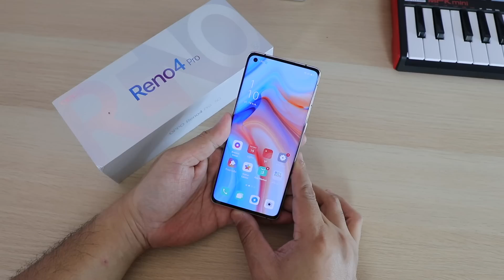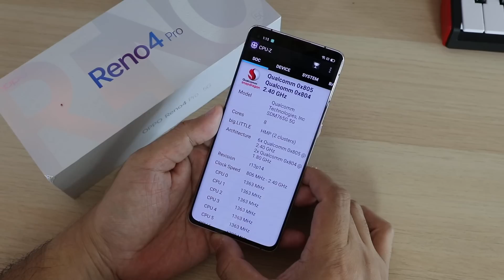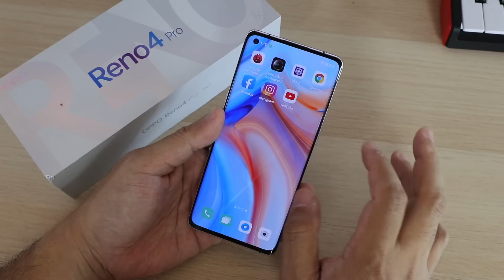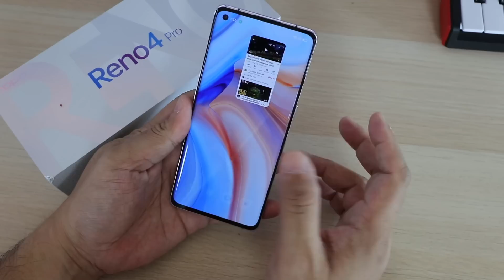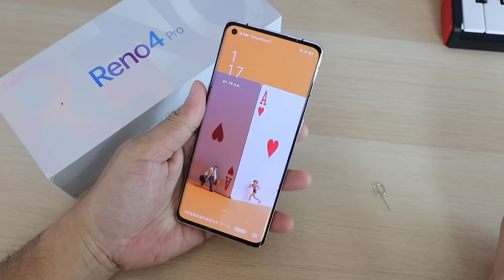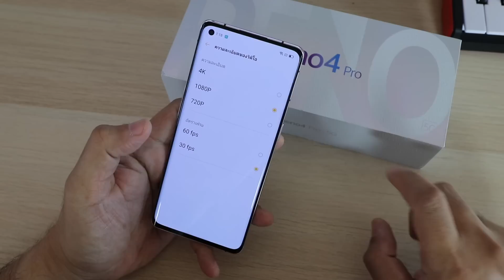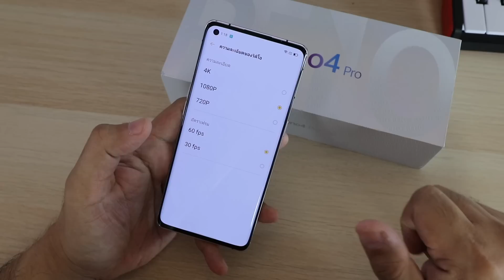พรีวิว Oppo Reno 4 pro 5G ดีไซน์สวยสุด บางเบาแรงในงบ หมื่นกลาง!!!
มือถือจอกำลังดี 6.55" Amoled FHD+
กล้องหน้า 32 ล้าน
กล้องหลัง 3 ตัว 48 ล้าน Ultrawide , Telephoto
แบต 4,000 mAh
Fast Charge 65W